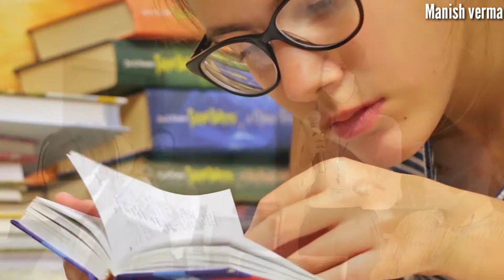जैसी संगत बैसी रंगत |motivation by manishmark || jaisi sangat vaisi rangat manishmark ||motivationmm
jaisi sangat baisi rangat
जैसी संगत बैसी रंगत | motivation by manish mark |murgi or Baaz ki kahani !

manishmark
buri sangat ka kya asar padta hai
jaisi sangat vaisi rangat
manishmark motivational video
jaisi sangat vaisi rangat manishmark
जैसी संगत वैसी रंगत manishmark
very nice motivational video by manishmark
sangat ka asar by manishmark kanhri
jaisi sangat oisi rangat manishmark
जैसी संगत वैसी रंगत manu verma

 motivation
manish mark
nothing is impossible
best motivational speaker
motivational video
motivational speech
2022
manishmark

wisdom of the eagle

a life lesson from the eagle

👉 |manish mark|

Hii guys myself Manish mark I living from up Jaloun so I hope app abhi achche hoge I wish app sabhi ke dreams pure ho or app happy ho